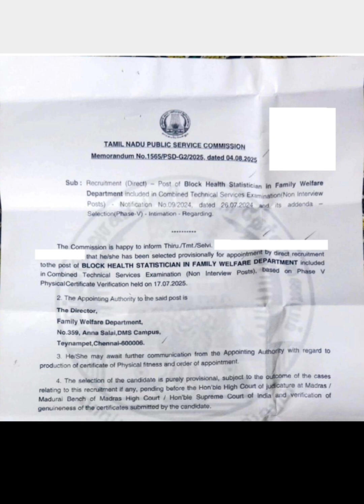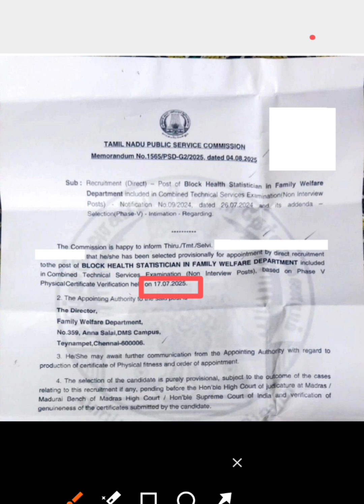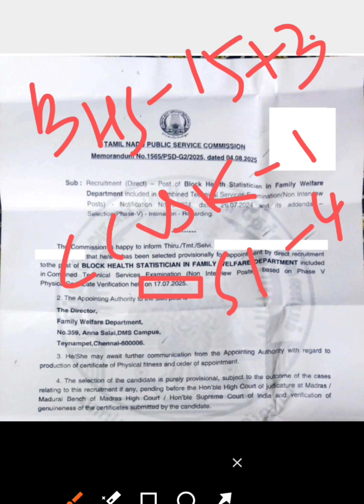TNPSC - CTS Exam 2024 - Non Interview - Block Health Statistician(BHS) - Job Confirmation Order